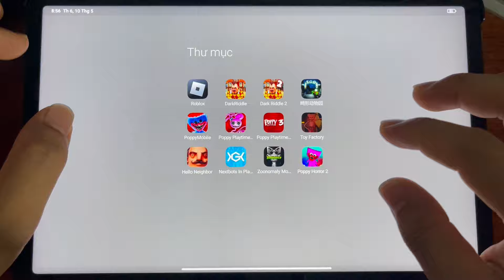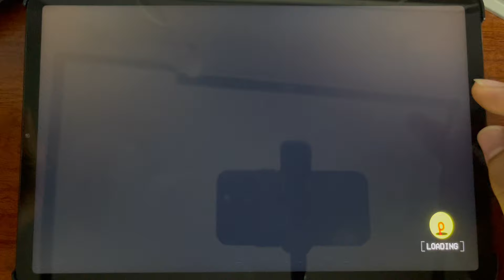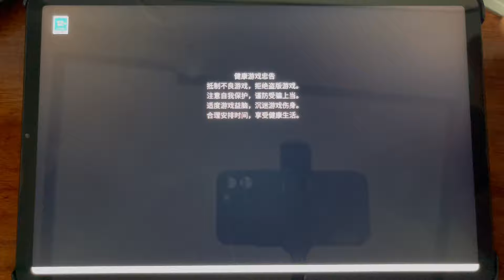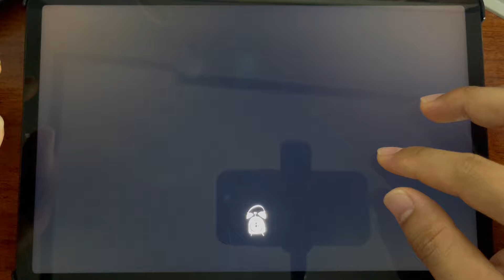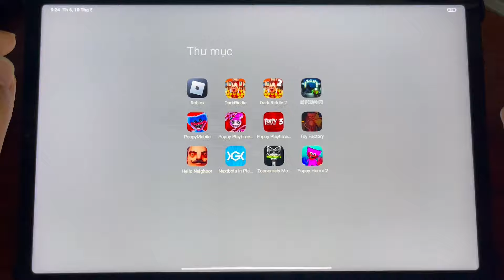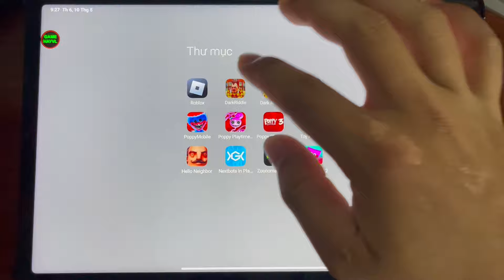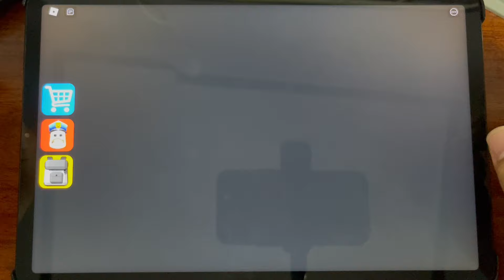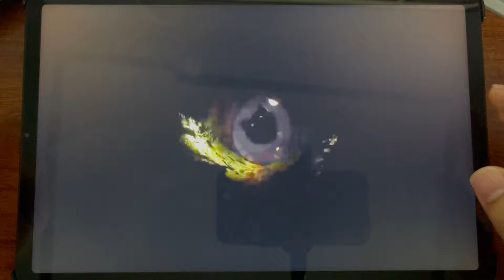Zoonomaly Mobile,Poppy Playtime 3,Poppy Playtime 2,Nextbots In Playground Mod,Roblox,Dark Riddle 2